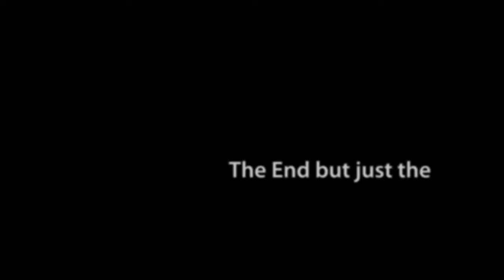St Pauls Cathedral Wedding London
Wedding photography slideshow taken at St Paul's Cathedral, London